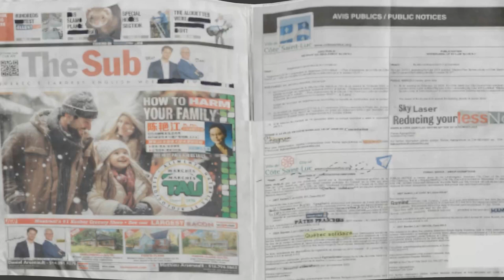Ellie's Next Video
What has Ellie been working on now ?
Find out as soon as I'm done putting the visuals together